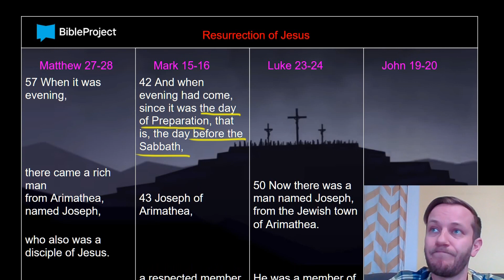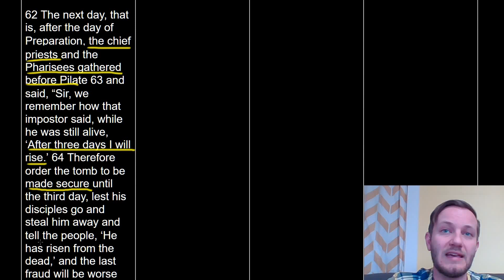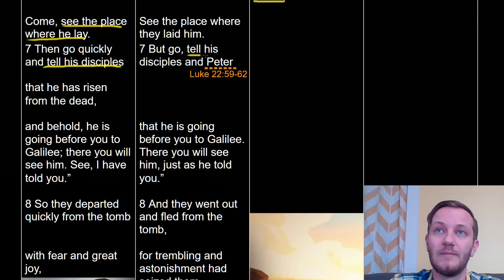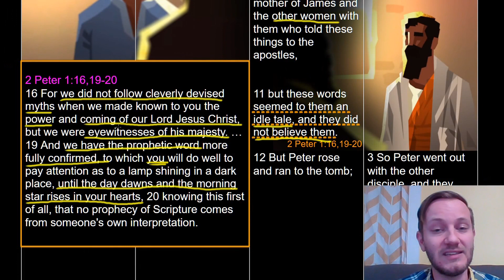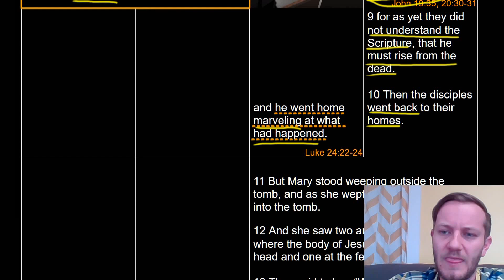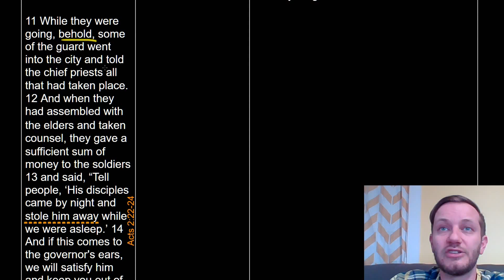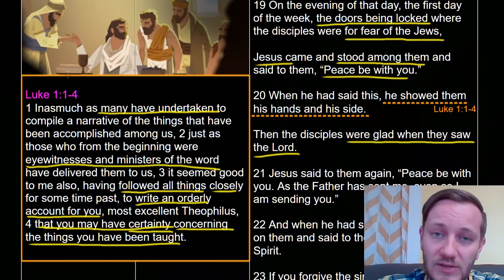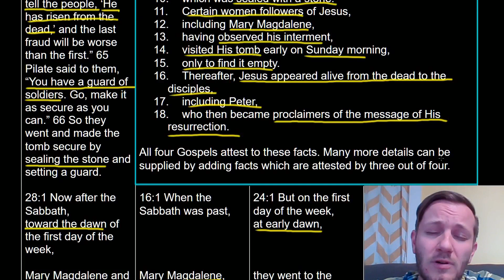Resurrection of Jesus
Brian Wuoti
4-12-20
Happy Easter.
A look at the account of all four Gospels, harmonized to better understand the Resurrection story. Many doubted, and didn't believe until they experienced Jesus for themselves. God offers you the same grace. Seek Him, and you will find Him.